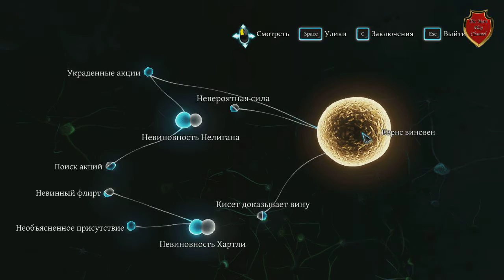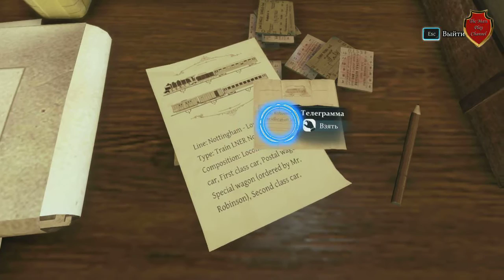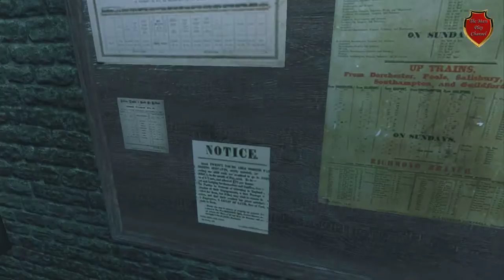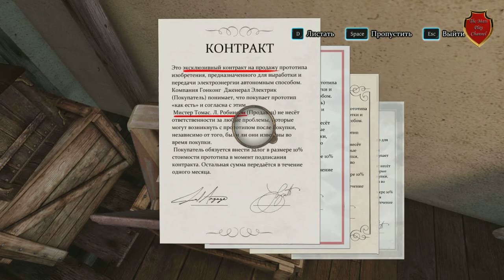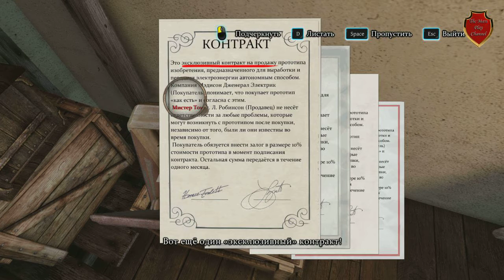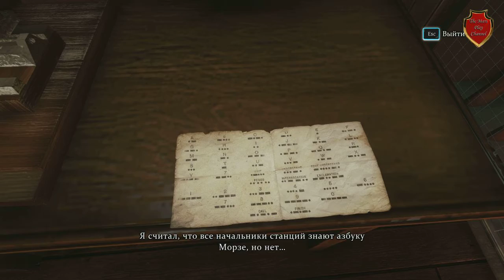Sherlock Holmes Crimes & Punishments #3 "Поезд Призрак ч.1"